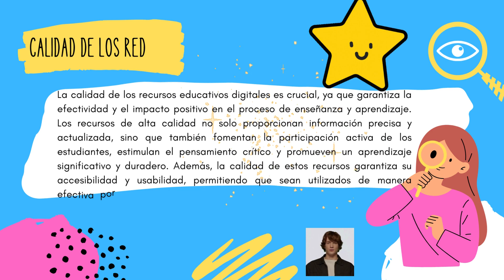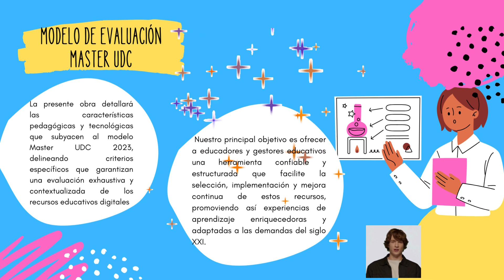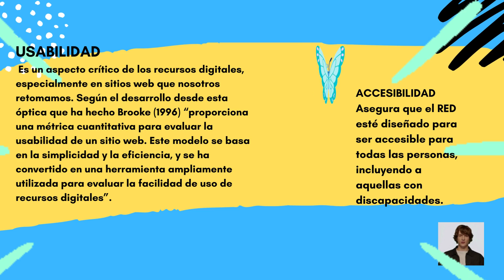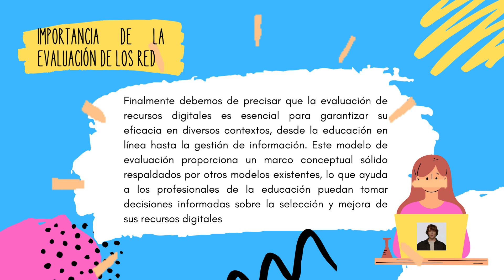MODELO DE EVALUACIÓN DE RED MASTER UDC